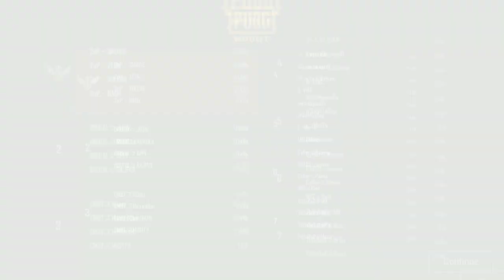2oP VULCAN Random Recorded Game Play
Random Recorded Game Play